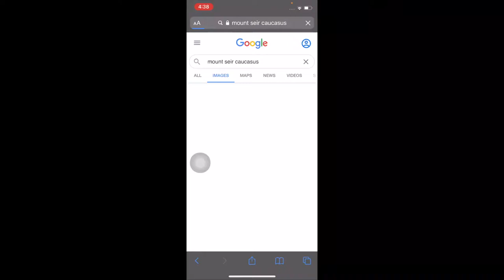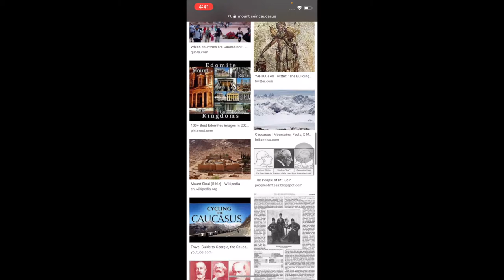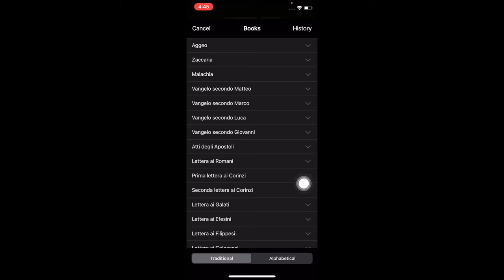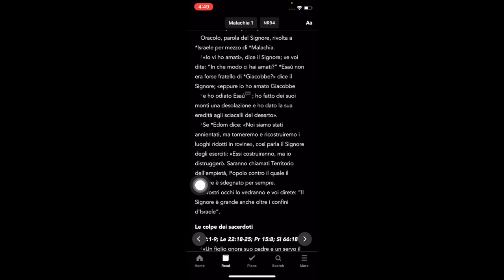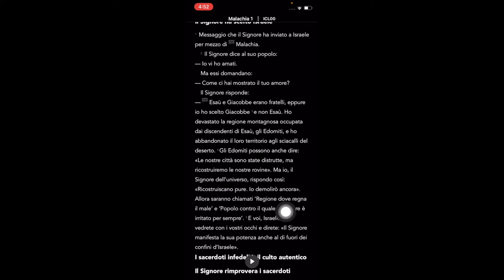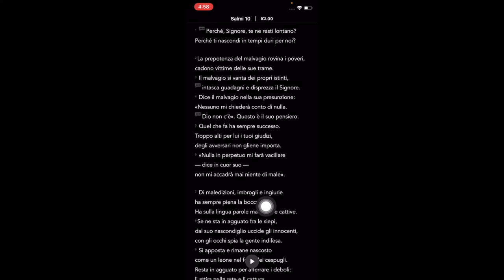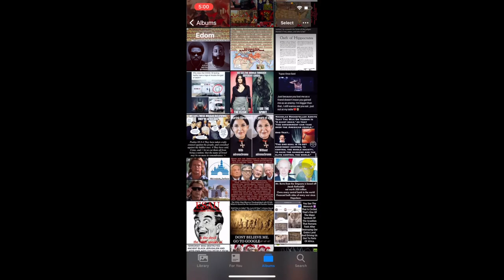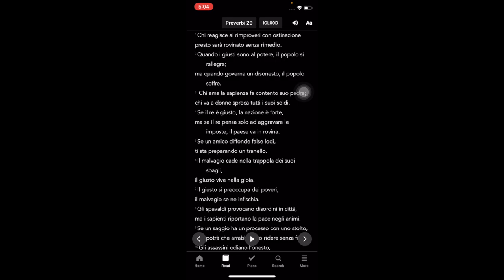CHI SONO I VERI MALVAGI? (PARTE 2)